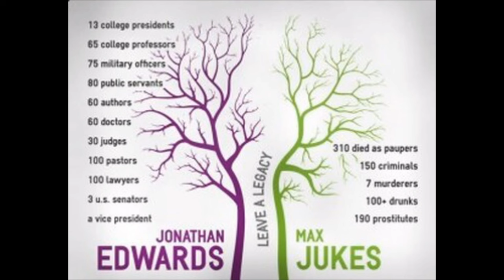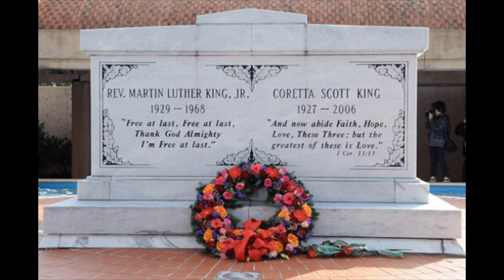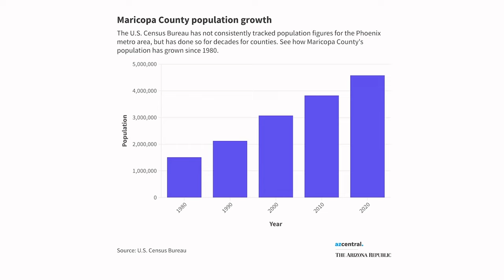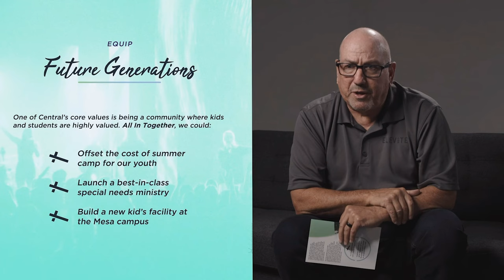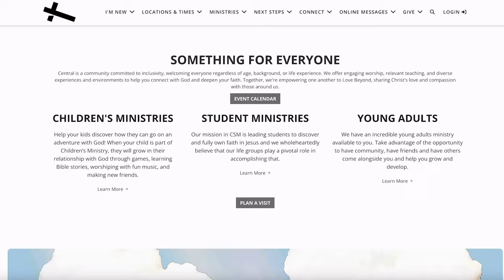The Legacy of Abraham | Cal Jernigan | Central Christian Church AZ